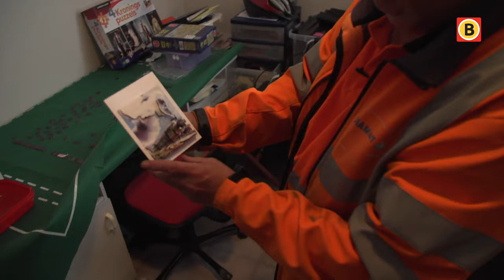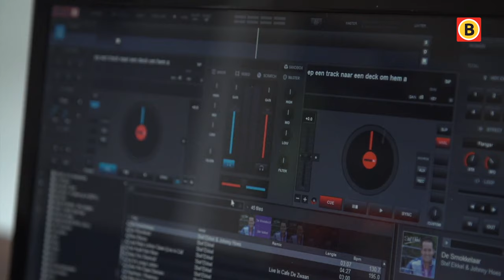TerugkijkTip: De Diamantjes - aflevering 2 | Omroep Brabant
De Diamantjes was een 6-delige documentaireserie op Omroep Brabant over een sociale werkploeg uit Tilburg. In de serie maken we kennis met voorman Willem en zijn vier ploegleden: Maurice, Elonka, Jan en Sjaak. We maken ze mee tijdens hun werk en gaan elke week met iemand mee naar huis om ze beter te leren kennen. Alles van Omroep Brabant volgen?